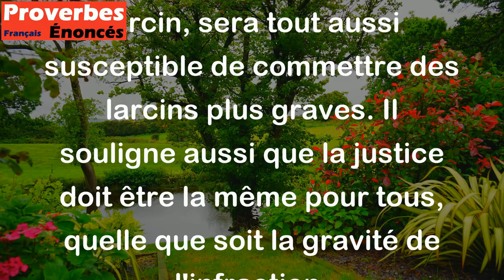Qui vole un oeuf vole un boeuf. - Proverbe Français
Le proverbe "Qui vole un œuf vole un bœuf" signifie que celui qui commet un petit larcin, sera tout aussi susceptible de commettre des larcins plus graves. Il souligne aussi que la justice doit être la même pour tous, quelle que soit la gravité de l'infraction.